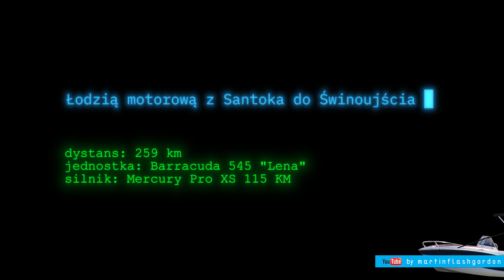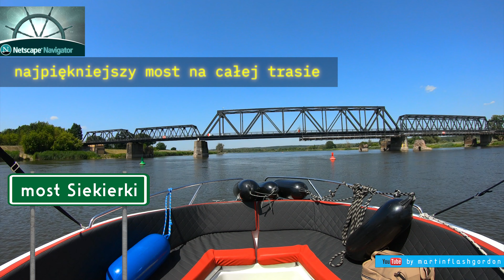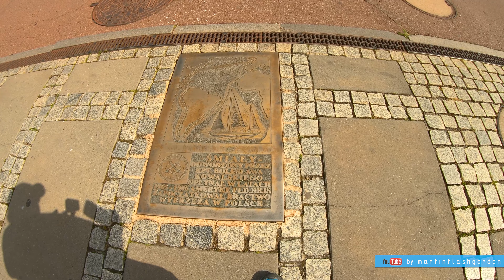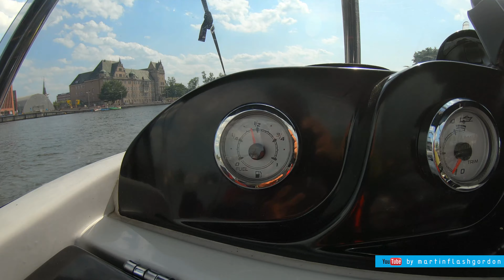Rejs do Świnoujścia łodzią motorową 259 km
Droga wodna z Santoka do Świnoujścia - łodzią motorową 259 km.
Droga wodna E70 (Noteć, Warta)  + droga wodna E30 (Odra, Świna)
Link z filmu z trasy powrotnej (Świnoujście- Gorzów (Santok)

Trasa pokonana 18 czerwca 2022.
W kolejnym odcinku droga powrotna.
Karol robi także patenty sternika motorowodnego.
Powodzenia.